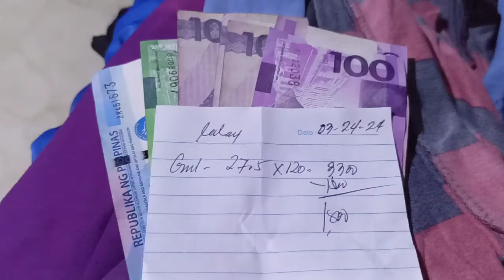SAPOL ANG SKIPJACK TUNA | ANG LALAKI PA | CATCH&SELL